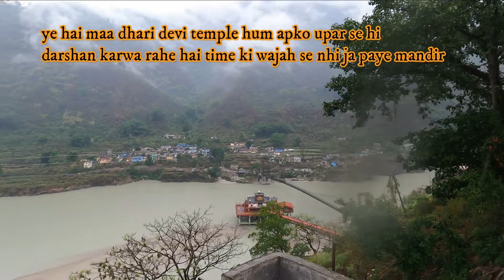RISHIKESH TO GUPTKASHI BY CAR | KEDARNATH vlog EP-2 | latest road condition 2022 of KEDARNATH trip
guy's ,
This is Day -2 Rishikesh to GUPTKASHI 24th of may .we started early morning in a Innova car , we show you in the video the latest road condition ,where to eat ,ATM facility on the way , hotels and places to halt if you want. Famous DEVPRAYAG Sangam where two river ALAKNANDA and BHAGIRITHI meet and forming divine GANGA . DHARI Devi temple ,petrol pumps on the way , where construction going on and lots of fun .so, watch full video to know more and if you find it useful so like it Because your 1 like = big motivation for us to create more good content for you.

RISHIKESH to GUPTKASHI road trip
RISHIKESH TO GUPTKASHI by car
Rishikesh to GUPTKASHI by bus
Rishikesh to GUPTKASHI road condition
Vishwanath temple in GUPTKASHI
DEVPRAYAG Sangam
DHARI Devi
KEDARNATH road condition
HARIDWAR to KEDARNATH road
RISHIKESH to SONPRAYAG
Rishikesh to KEDARNATH bus ticket price
Rishikesh to KEDARNATH by bike